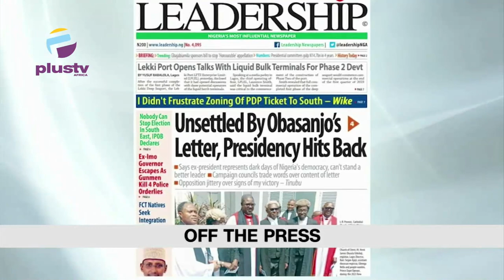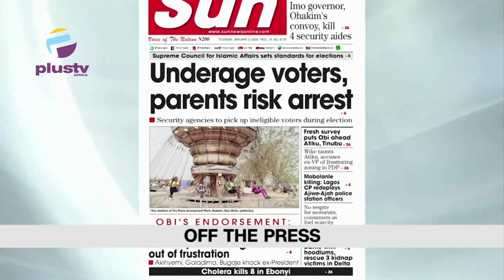Obasanjo Under Fire For Endorsing Peter Obi | Burna Boy Addresses Fans After He Came Late To Concert